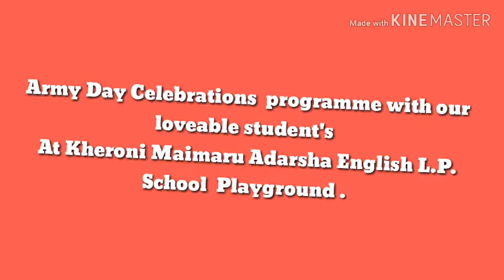Army Day Celebrations along with Magh Bihu At Kheroni Maimaru Adarsha English L.P School play ground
Asom Kala Kendra Students were performing drill and Vande Mataram Dance  at Kheroni Maimaru Adarsha English L.P School play ground.  Where Mr Jitu Marak. Mr Yograj Pathak & Rajesh Ronghang were choreographed to all the participation.